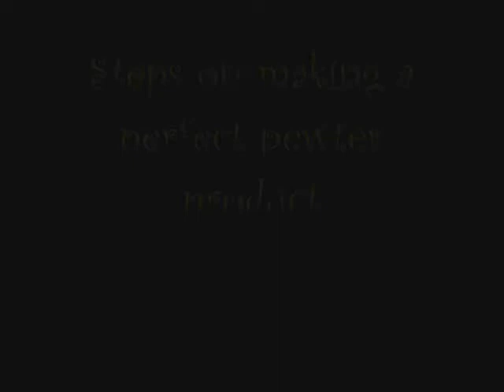Royal Selangor Visitor Center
Experiencing Royal Selangor pewter-making and touring the Royal Selangor Visitor Center for My Selangor Story 2010 competition.